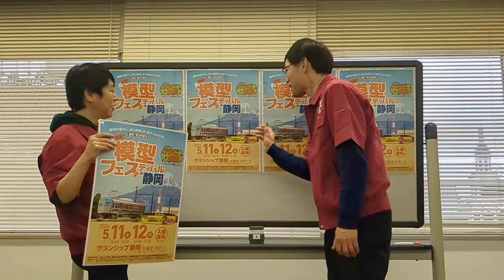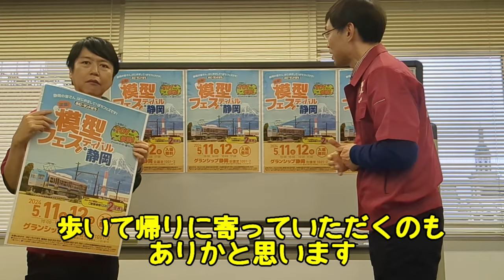【ホビーランドぽち】初の出張ぽちフェスin静岡とは！？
5月11日～12日ぽちフェスが静岡に進出いたします！
テンションあがり気味のスタッフが動画撮影しました！